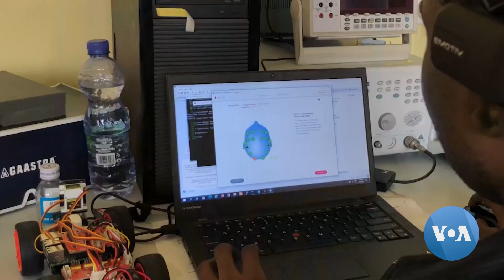Congolese Student Makes Brain-Computer Interface Tool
A student in the Democratic Republic of Congo has developed a tool that allows people to control or move objects using their brain signals. Andre Ndambi visited the department of engineering at the University of Kinshasa and has this story narrated by Salem Solomon. Jean-Louis Mafema contributed.